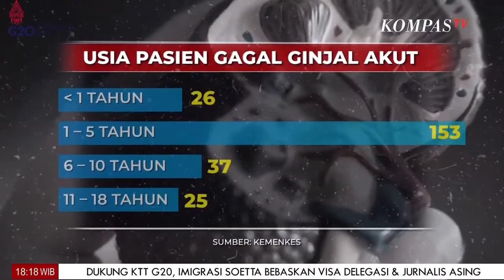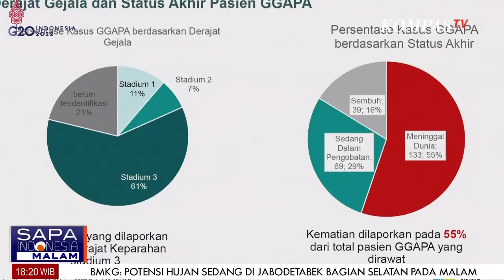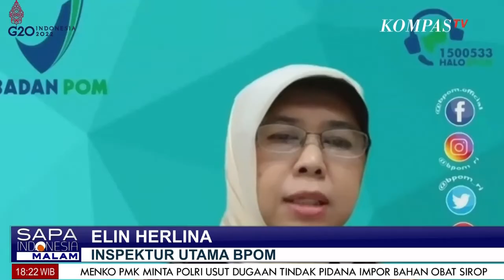#1 Diduga Picu Gagal Ginjal Akut, Obat Sirop Anak Dilarang